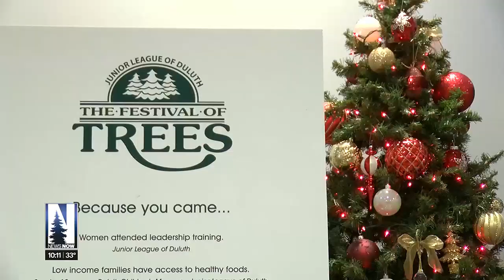Festival of Trees event begins at the DECC on Saturday